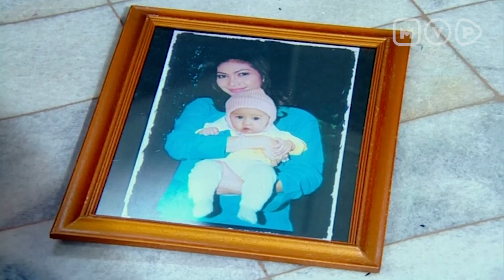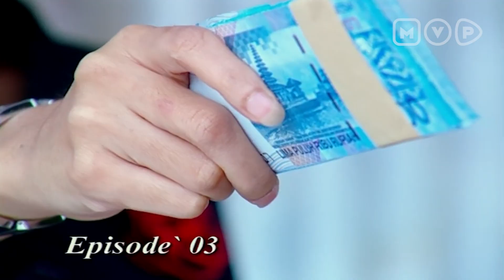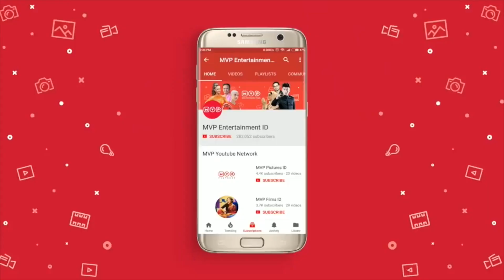Biarpun Miskin Tapi Tidak Terima Bila Dihina | Pelangi Pelangi Cinta Episode 3 Part 1